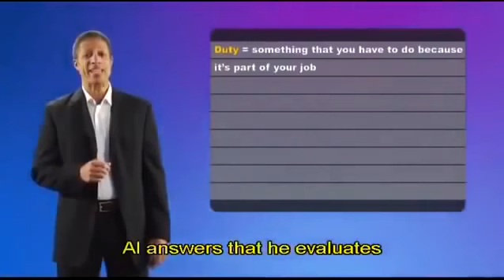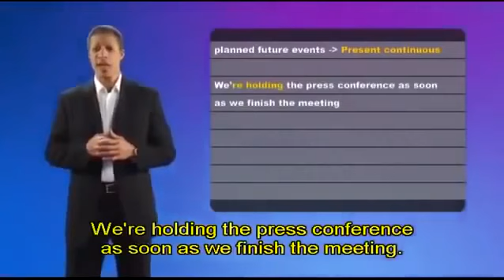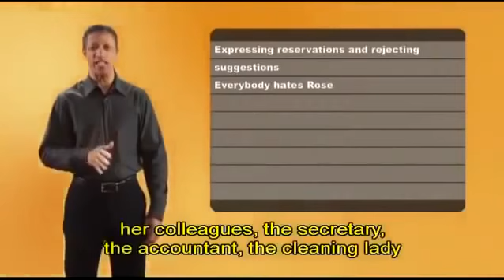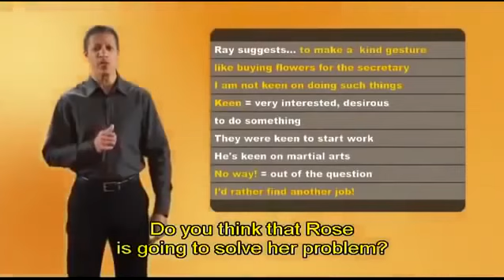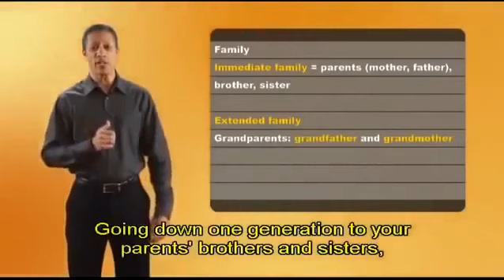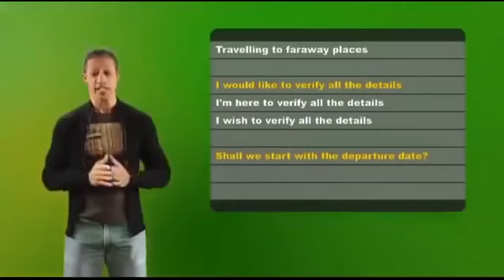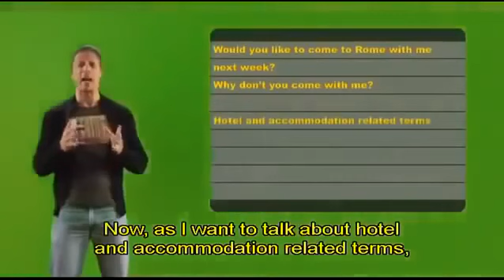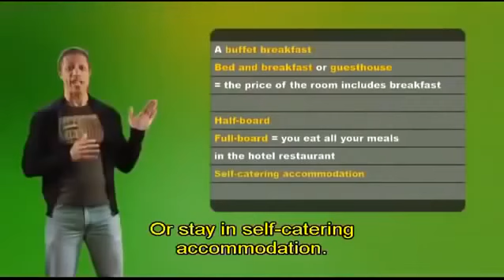English Conversation LeVanDong DVD 20